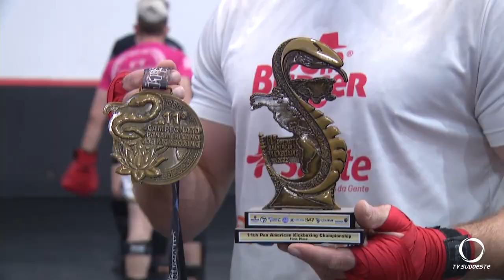Atletas de Kickboxing de Pato Branco conquistam vaga no Campeonato Brasileiro na modalidade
Esportes: Atletas da Associação de Artes Marciais Frajola de Pato Branco, conquistam vaga para o campeonato Brasileiro de Kickboxing.